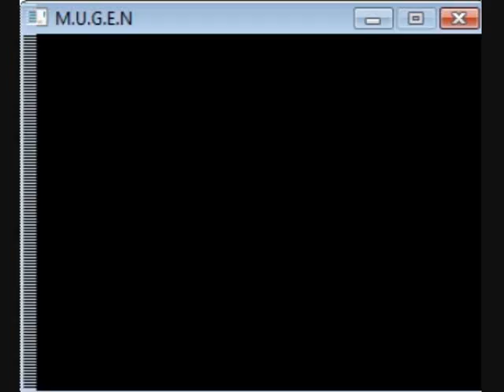Re: What's The Hardest "Fighting Game" Boss Ever?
SSFIIX Shin Gouki VS. General from Taito's Kaiser Knuckle and its updated version, Dan-Ku-Ga.